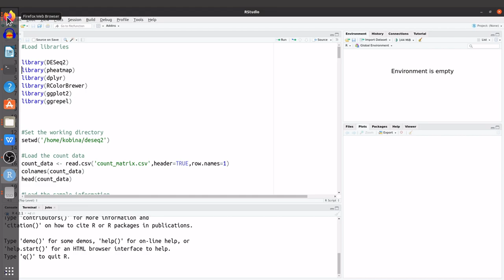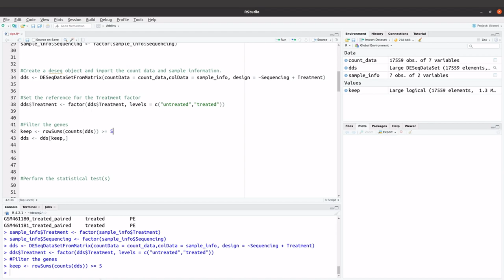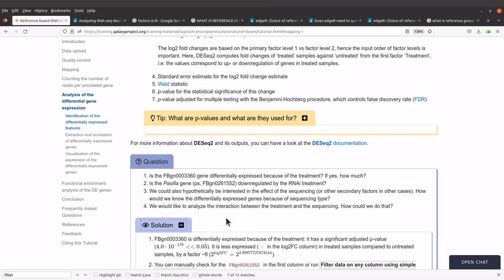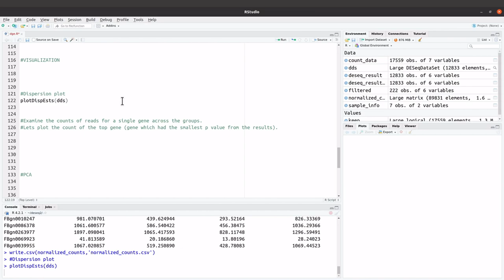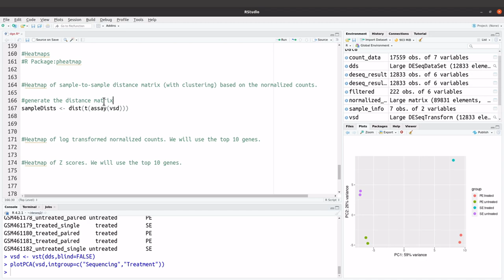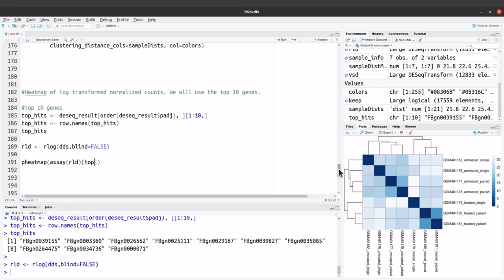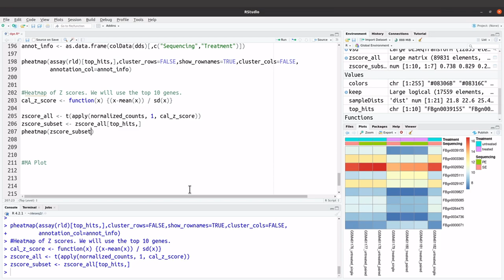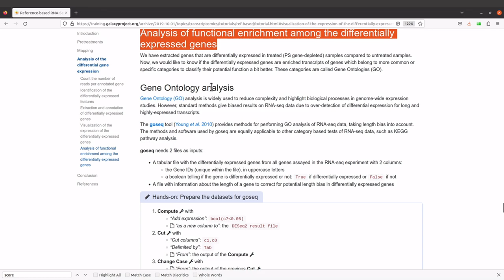How I analyze RNA Seq Gene Expression data using DESeq2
Book a Session (One on One)

A code line is incomplete.

ATTENTION!

Chapters

00:00 Intro
02:43 Load R libraries
03:38 Load the dataset
07:11 Set the factors
08:19 Create deseq DESeqDataSetFromMatrix() dds object and import coutn data and sample information
11:37 Filter genes
14:08 Perform statistical tests to identify differentially expressed genes  (result dds)
17:27 Change the deseq_result data into a dataframe   as.dataframe(dds)
18:34 Order the deseq_result
20:48 Make queries
24:20 Filter differentially expressed genes.
28:45 Save deseq result
31:28 Examine the output files
33:06 Visualize deseq result
33:24 Plot dispersions
35:30 PCA Plot
43:08 Heatmaps
44:11 Heatmap of sample-sample distance matrix using pheatmap
52:37 Heatmap of log transformed normalized counts using pheatmap
1:02:18 Heatmap Z-scores
1:06:51 MA Plot
01:11:37 Volcano plot  using ggplot
01:16:31 Next Tutorial

DESeq2 R Tutorial

Transcriptomics
RNA-Seq Analysis
RNASeq
RNA Seq
Gene expression
RNA Seq Analysis - Bioinformatics Project
DESeq2 tutorial for gene expression analysis

bioinformatics for beginners
bioinformatics tutorial
bioinformatics course
Bioinformatics Project